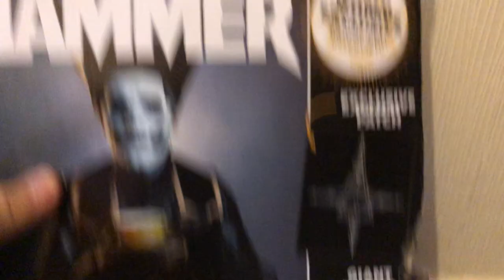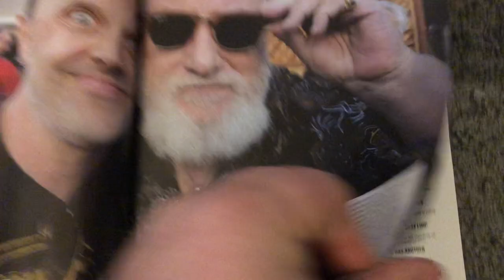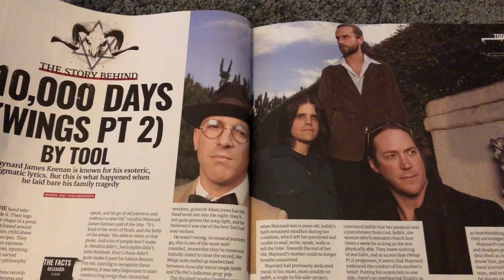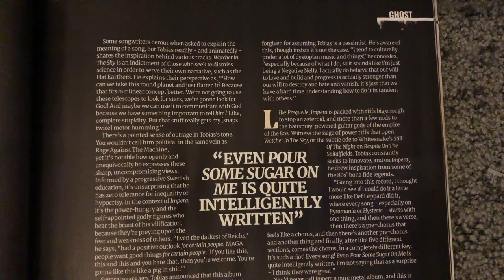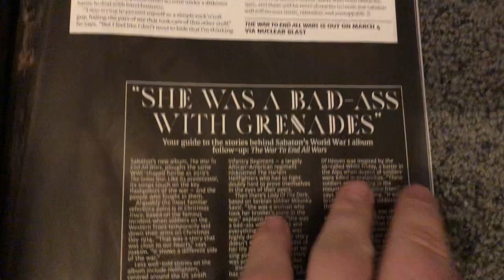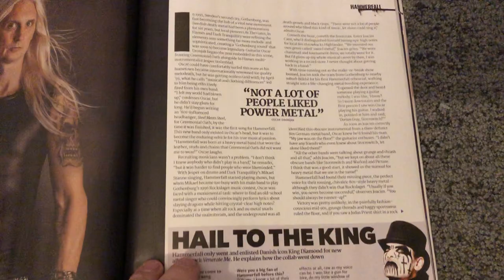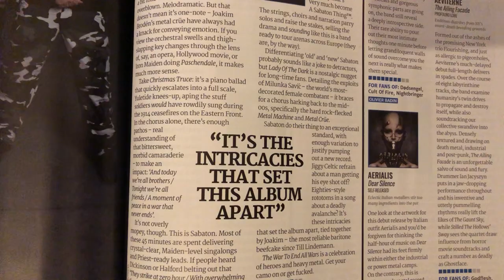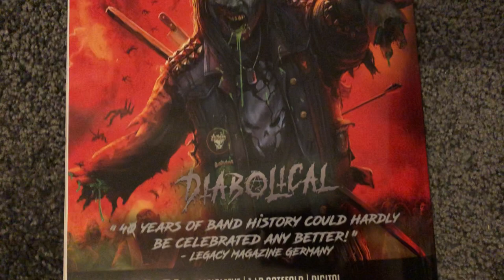Opening Metal Hammer Magazine Ghost Fan Pack 14.03.22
Opening and looking through the Metal Hammer Magazine